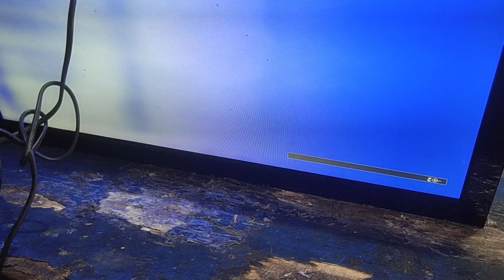perbaikan Toshiba model 32AL10E mati total